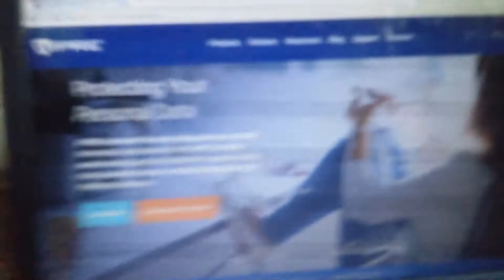S-Tech Vipre Antivirus